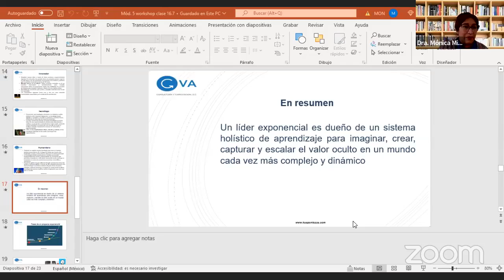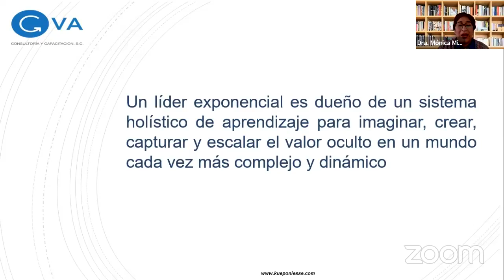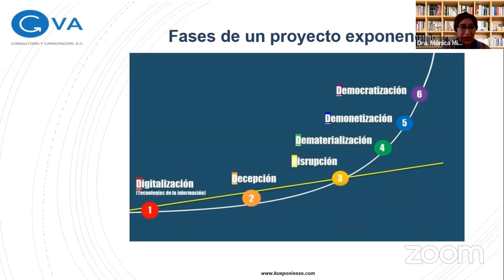WORKSHOP: MODELO DE NEGOCIO DE CONSULTORÍA. CLASE 19.